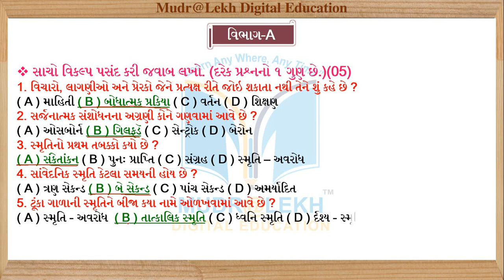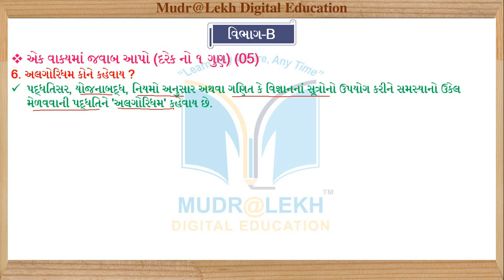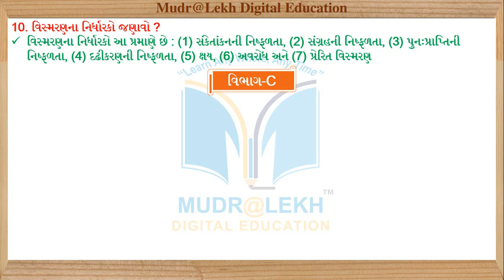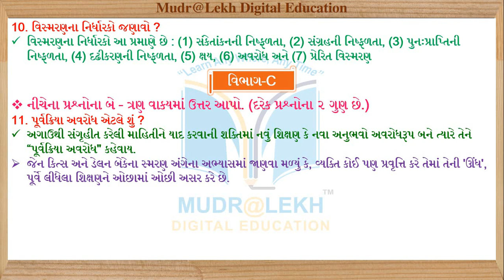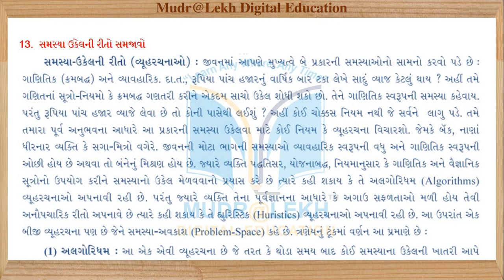October std 11 manovigyan ekam kasoti 4 solution | ધોરણ 11 મનોવિજ્ઞાન ઓક્ટોબર સોલ્યુશન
Content this video:
1. std 11 manovigyan
2. ekam kasoti 4 solution

1. અનુભવી નિષ્ણાંત શિક્ષક દ્વારા તૈયાર કરેલ.
2. એકદમ સરળ ભાષામાં સમજુતી.
3. અનીમેશન સાથે રજૂઆત..
4. ટોપિકને અનુરૂપ વિડીઓ ક્લીપના ઉદાહરણો.
Follow us in  Play store :
09-10 Madhyamik Guru App